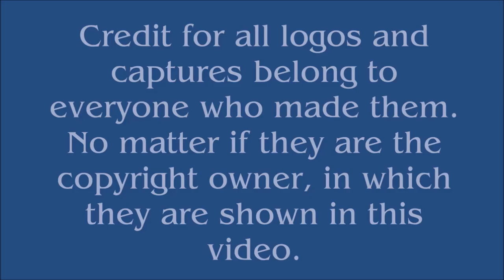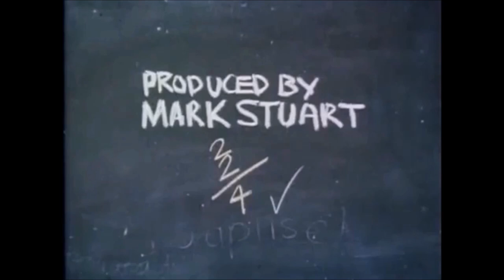London Weekend Television Logo History (#341)